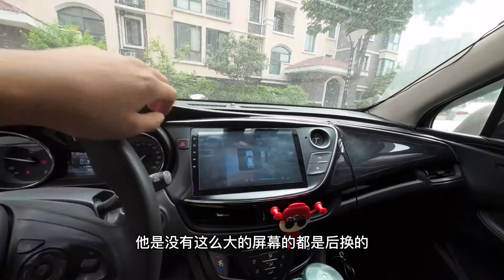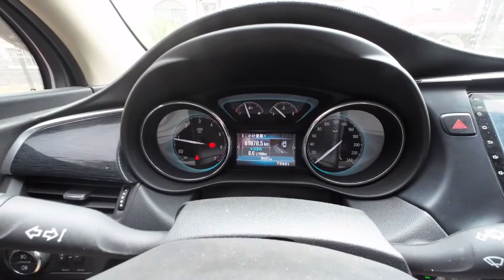买房车旅游全国，准备把之前轿车卖掉，20多万的车如今只值大几万